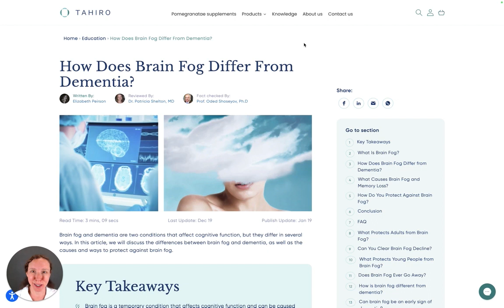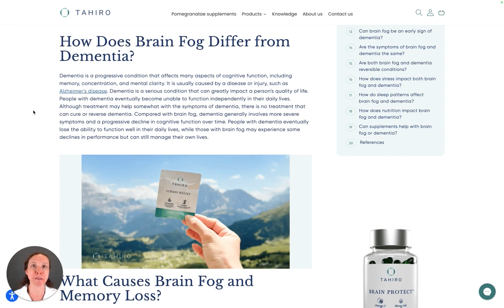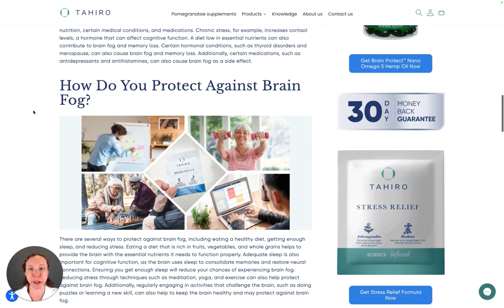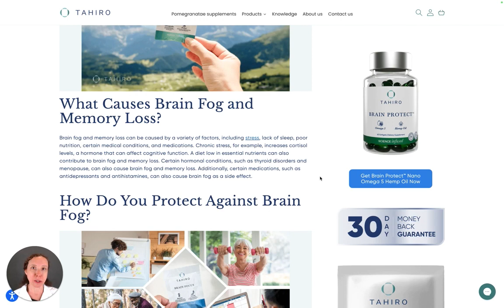Brain Fog vs Dementia Understanding the Differences 1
Brain Fog vs Dementia  Understanding the Differences?
Gain a deeper understanding of brain fog and dementia with this detailed exploration. Led by experts in the field, this video examines the similarities and distinctions of these conditions, offering clarity and guidance for those affected and their caregivers.

***Chapters***
0:00 Introduction
0:31 What is Brain Fog?
1:10 Causes of Brain Fog
1:46 Difference between Brain Fog and Dementia
3:02 Preventing Brain Fog and Reducing Dementia Risk
4:48 Conclusion